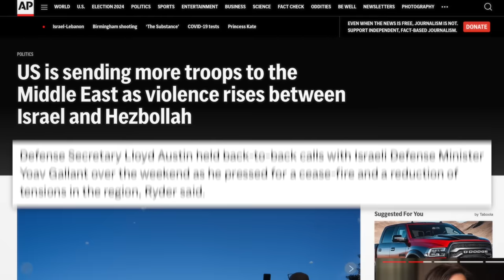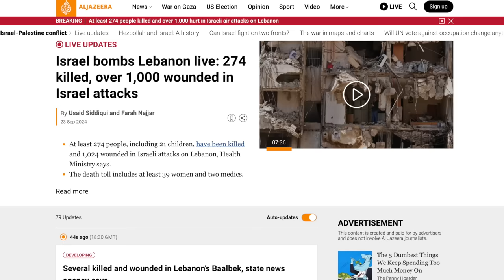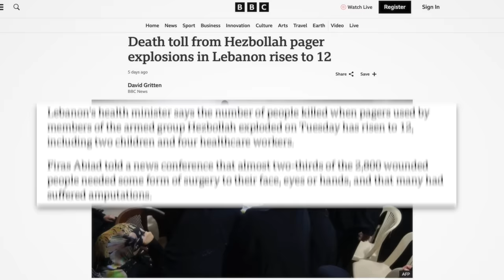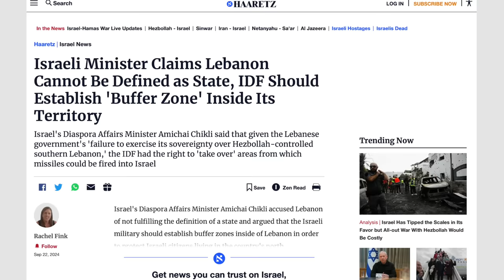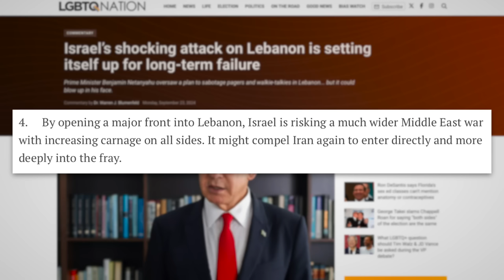Netanyahu Begins Mass Bombing Campaign in Lebanon, Israeli Minister Calls for Occupation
Israel began a major bombing campaign in southern Lebanon following their terror attack involving pagers last week. Israel has reportedly bombed residential buildings and areas near hospitals under the pretense of Hezbollah using civilians as “human shields.” Moreover, an Israeli minister has shared a justification for an occupation of southern Lebanon. As things spiral out of control, the Biden administration has pledged to continue supporting Israel.